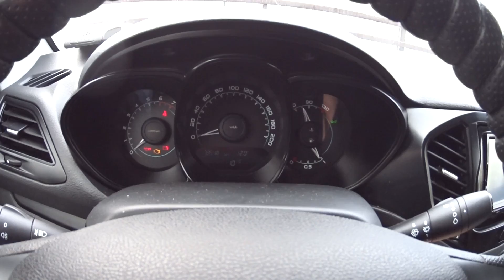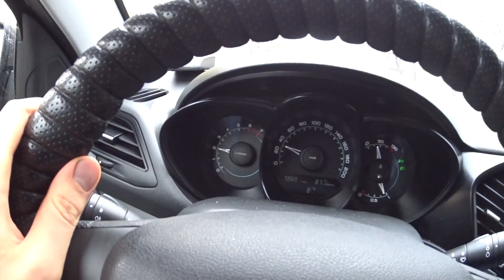Дергается двигатель. Замена свечей Веста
Помощь деньгой 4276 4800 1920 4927